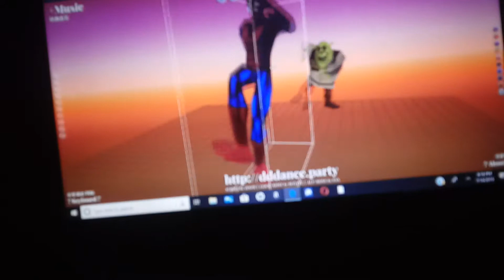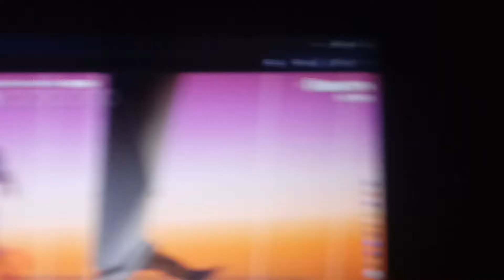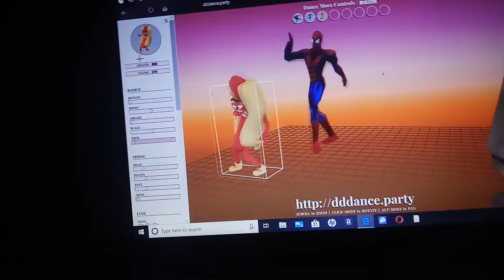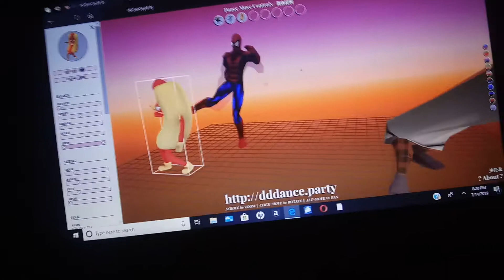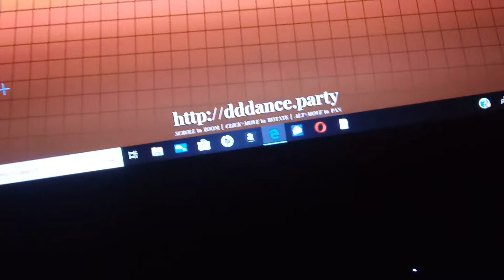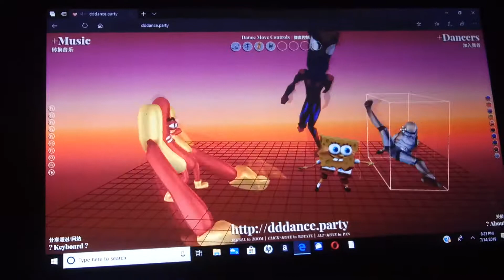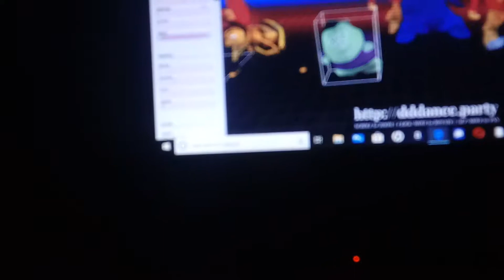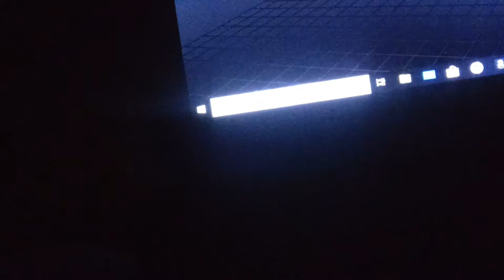dddance. party part 2